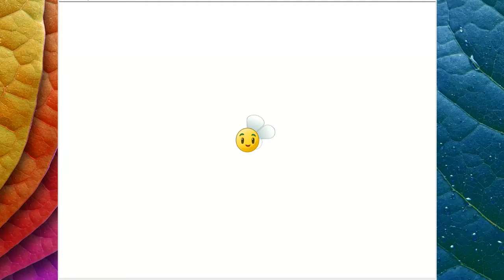Plants vs. Zombies™ 2: Part-8 Ancient Egypt-Day 21, 22, & 23 Gameplay/Walkthrough for Android, iOS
Leave a command if you got any request. There are more feature gaming videos that I'm going to upload, so you don't want to miss it.

Like always, I only upload High definition (HD) videos gameplay quality.

✌ GameCenter: ProGamesPlay
More Continues:

Ancient Egypt

Pirate Seas

Wild West

Far Future

Description

Game Features

Meet Bonk Choy, Lightning Reed and Laser Bean: Just a few of the powerful new plants that will defend your lawn through time. Go toe-to-missing-toe with dozens of new zombies including Swashbuckler Zombie, Chicken Wrangler Zombie and Jetpack Zombie.

Use Plant Food to supercharge your plants when you need it most. Use your fingers to freeze, flick and zap zombies off your lawn.

LOOK OUT! ZOMBIE CHICKENS!
Seriously.

Battle the fun-dead across time and space and unlock ultra-challenging endless levels — Pyramid of Doom, Dead Man's Booty, Big Bad Butte and Terror from Tomorrow.

THE FUN NEVER DIES
Collect coins to purchase potent power-ups. Survive and be rewarded with piles of prizes and achievements. And that's just the beginning! The future holds many mysteries. Also, zombies. Lots and lots of zombies.

Free
Category: Games
Updated: Apr 30, 2014
Version: 2.2.1
Size: 51.3 MB
Language: English
Seller: PopCap

Compatibility: Requires iOS 6.0 or later. Compatible with iPhone 4, iPhone 4S, iPhone 5, iPhone 5c, iPhone 5s, iPad, and iPod touch. This app is optimized for iPhone 5.